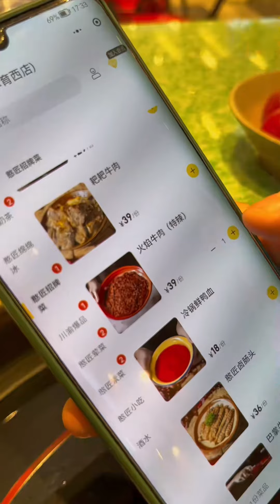挑戰爆辣重慶奶油火鍋！ 一整片火焰牛肉包滿辣椒，一口下去直接辣成了表情包【肥虎斯基】